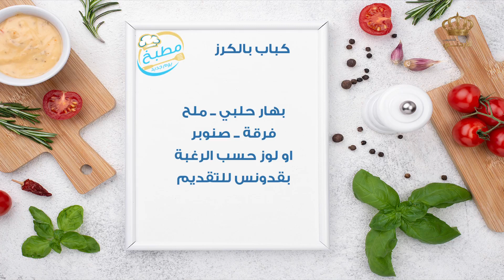مطبخ يوم جديد الكفتة بالكرز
مطبخ يوم جديد طريقة عمل الكفتة بالكرز الشيف علا نيروخ